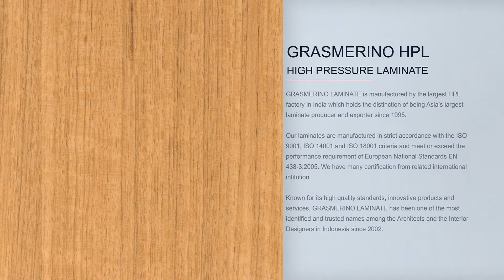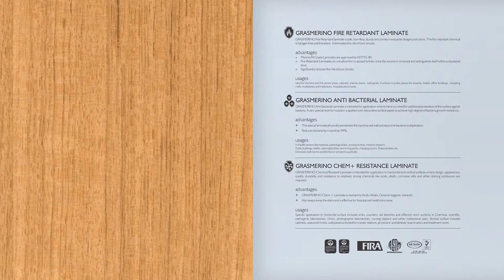TEAK EXOTICA GMM 0894 W WAVE GRASMERINO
GRASMERINO LAMINATE is manufactured by the largest HPL factory in India which holds the distinction of being Asia’s largest laminate producer and exporter since 1995.

Our laminates are manufactured in strict accordance with the ISO 9001, ISO 14001 and ISO 18001 criteria and meet or exceed the performance requirement of European National Standards EN 438-3:2005. We have many certification from related international intitution.

Known for its high quality standards, innovative products and services, GRASMERINO LAMINATE has been one of the most identified and trusted names among the Architects and the Interior Designers in Indonesia since 2002.